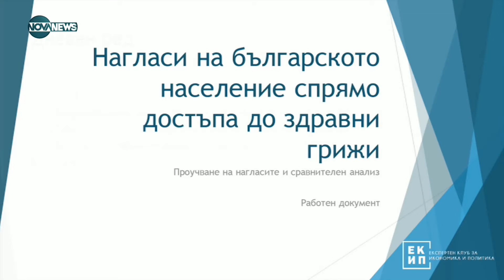Проучване: Пациентите имат лесен достъп до болница, но ги притесняват цените -Твоят ден (14.09.2022)